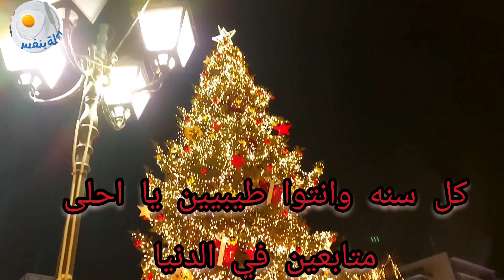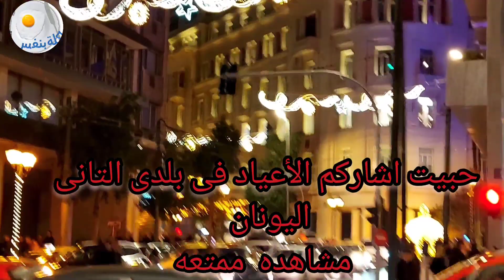عيد الميلاد وراس السنه فى اليونان من أجمل احتفالات دول اوربا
أثينا عاصمة اليونان , من اقدم العواصم الأوروبية وأكثرها غنى في الحضارة والتقاليد والناس.
المعالم الإغرقية القديمة والأسواق مليئة بالمتعة والتشويق.!